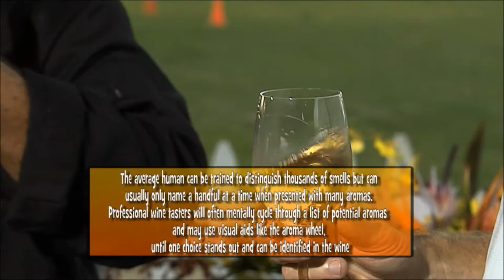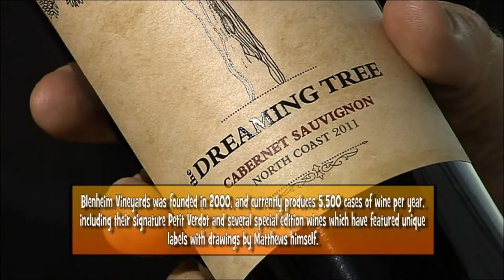Constellation Brands Wine Segments from The Chef Roc TV Show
Constellation Brands Wine Segments with Dave Meadors
featured on The Chef Roc Show